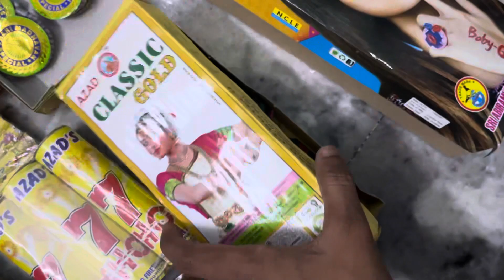Diwali stash worth ₹1000 😍 || Diwali stash 2023 || cheapest crackers in Delhi/NCR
Cracker
Crackers
Cracker video
Crackers video
Cracker videos
Crackers videos
Cracker testing video
Cracker testing
Cracker testing videos
Testing videos of cracker
Diwali
Diwali 2023
Diwali stash 2023
Diwali stash
Diwali cracker
Diwali crackers
Diwali testing crackers
Patake
Cheapest cracker market in Delhi
Cheapest cracker
Cheapest crackers
Flower pots
Sparkle
Anar
Aalo bomb

Hello guys welcome to my new vlog so guys aj k is vlog m humne ₹1000 ka Diwali stash ko cover kiya h Is stash mai hmne sbhi tarah kr crackers ko liye hai .

Thankyou all🫶🏻